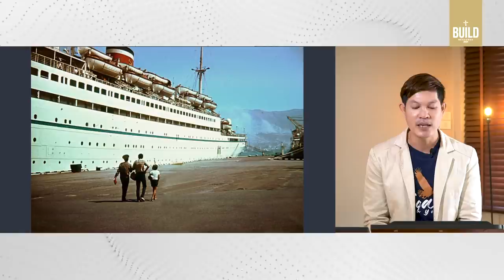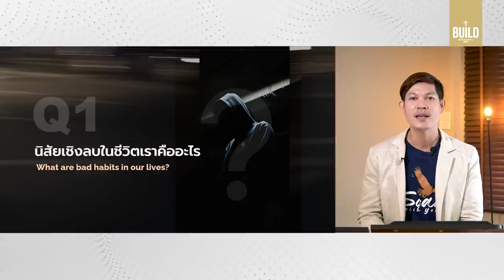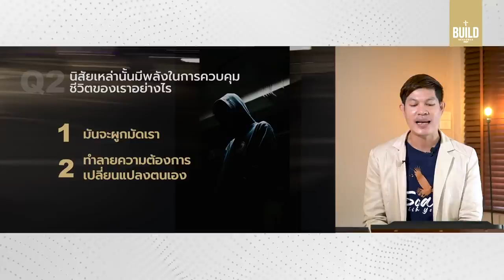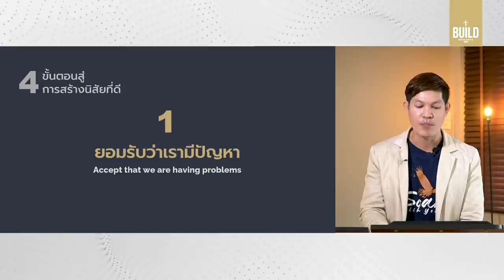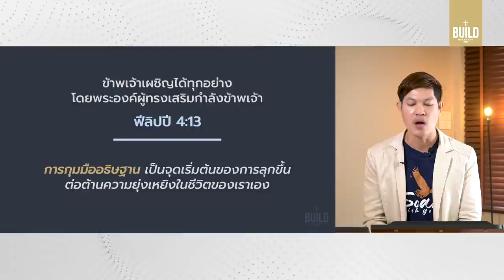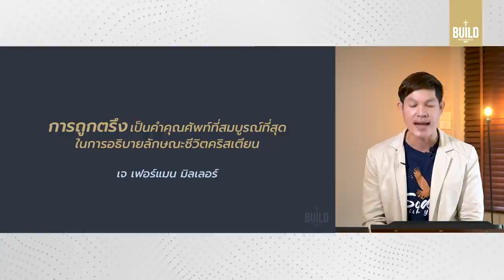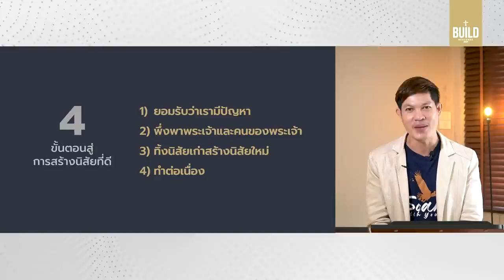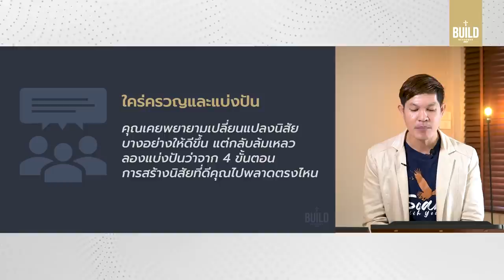คำเทศนา อิสรภาพจากการสร้างนิสัยที่ดี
ไม่ว่าจะเป็น "นิสัยที่ดี" หรือ "นิสัยที่ไม่ดี" ต่างส่งพลังและควบคุมทิศทางชีวิตเรา ดังนั้นจุดแย่ๆ ที่เราเป็นอยู่ตอนนี้ อาจเกิดจากนิสัยไม่ดีบางอย่าง ค้นหา ยอมรับ และเริ่มต้นเปลี่ยนแปลงด้วยกัน

อิสรภาพจากการสร้างนิสัยที่ดี :: 0:00
04:42 Quote Edmund Chan
05:53 นิสัยเชิงลบในชีวิตเราคืออะไร?
นิสัยเหล่านี้มีพลังในการควบคุมชีวิตของเราอย่างไร?
08:30 1) นิสัยเชิงลบจะผูกมัดเรา
11:44 2) นิสัยเชิงลบทำลายความต้องการเปลี่ยนแปลงตนเอง
15:24 3) นิสัยเชิงลบมีพลังในการทำลายชีวิต
เราจะหลุดพ้นจากนิสัยแย่ได้อย่างไร?
18:16 1) ยอมรับว่าเรามีปัญหา
21:31 2) พึ่งพาพระเจ้าและคนของพระเจ้า
27:31 3) ทิ้งนิสัยเก่าสร้างนิสัยใหม่
31:42 4) ทำต่อเนื่อง
36:02 ข้อคิดจาก D.L.Moodey
คำเทศนา วันอาทิตย์ที่ 18 กรกฏาคม 2021
โดย อาจารย์จุลนภ ชมัฒพงษ์